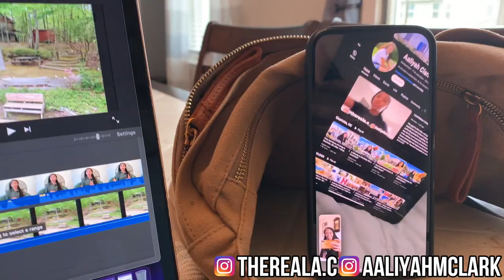DAY IN THE LIFE OF A REAL ESTATE BROKER + NOBODY CAME TO THE OPEN HOUSE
In today's vlog, I'm giving you a front-row seat to a day in my life as a real estate broker. 🏡 From prepping for client meetings to hosting an open house, you'll see what it takes to navigate the highs and lows of the real estate world.

🟢Ready to Buy a House & You Don't Know Where to Start?

Aaliyah M. Clark | REALTOR®
Costello Real Estate and Investment
📍Charlotte, NC